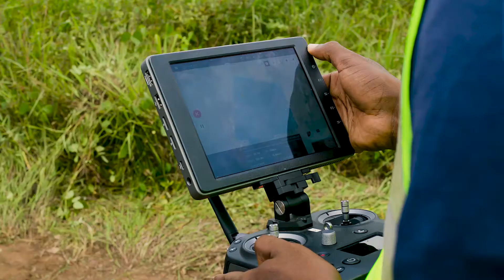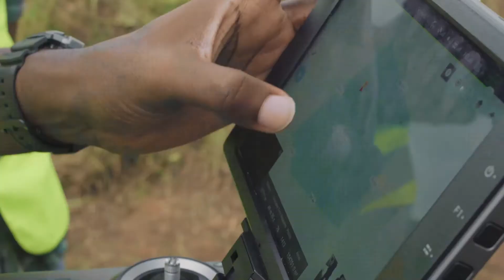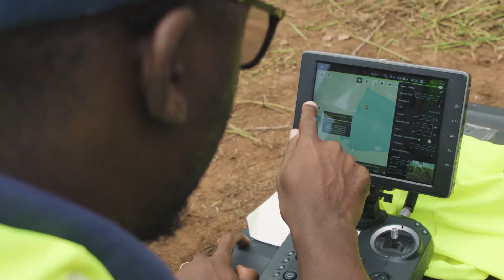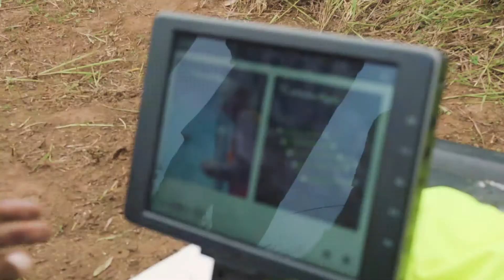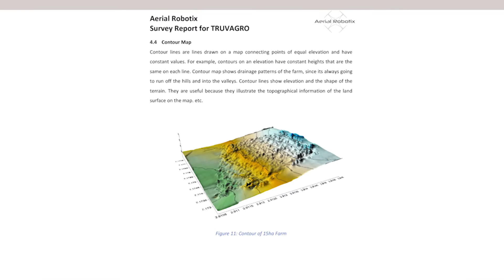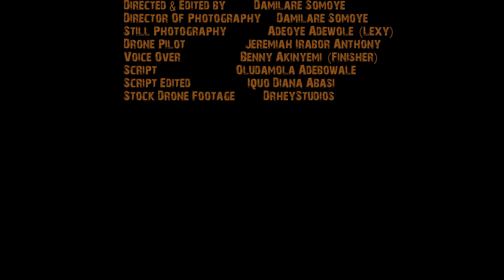Sesame Miracle: A Documentary Film on the Miraculous Growth of Sesame Seed in Lagos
Sesame  Miracle is a agriculture documentary on the miraculous growth of Sesame Seed in South West of Nigeria; Lagos to be Precise. The film also highlights on the importance of precision farming in Nigeria.

A Oludamola Adebowale film for Truvis Agro Services LTD (C) 2020